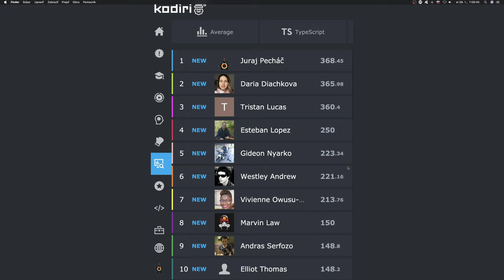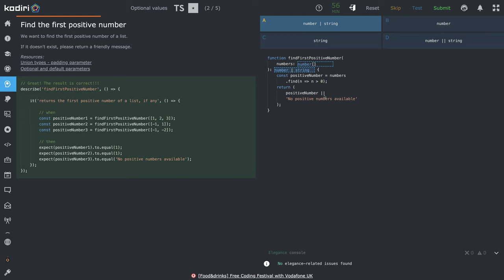1439 🐜 Voliteľné hodnoty - Hľadáme prvé kladné číslo - Kodiri slovensky - TypeScript